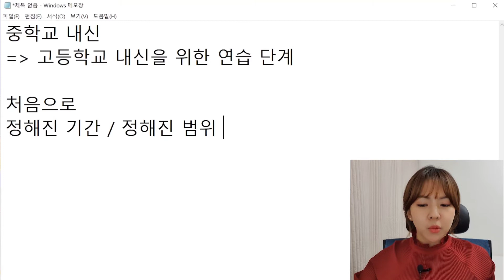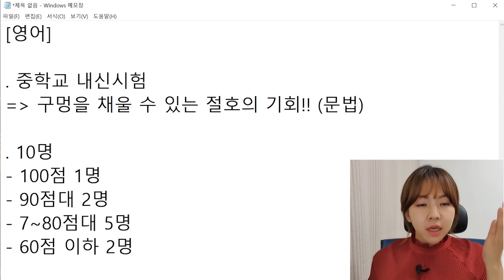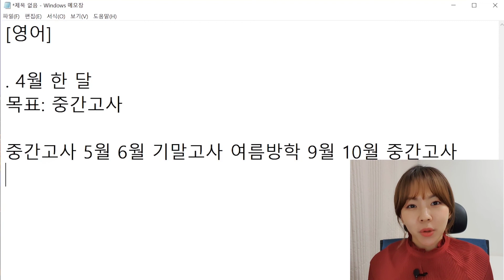중2, 중3 주목! 중등 내신이 왜 중요한지 알려드립니다.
00:00 인트로
00:21 중학교 내신 굳이 열심히 해야 하나요?
00:56 중학교 내신이 중요한 이유
04:24 중학교 영어내신 왜 잘봐야 할까요?